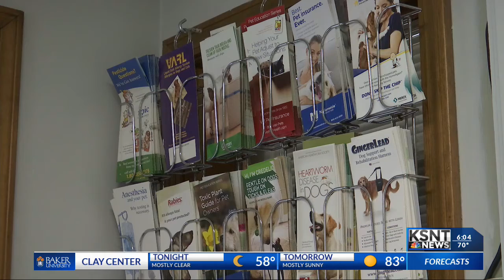Tiger tests positive for coronavirus at New York zoo: What it means for people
A tiger in New York tested positive for the coronavirus over the weekend.